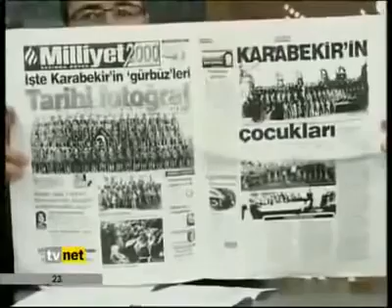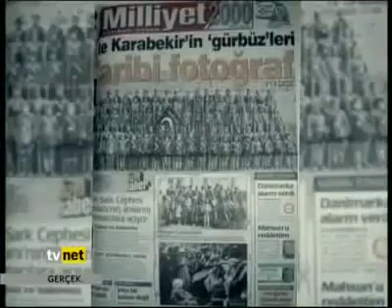3000 Ermeni Kazım Karabekir Zamanında Orduya Sokuldu ( Vesika İhtiva Eder) Üstad Kadir Mısıroğlu